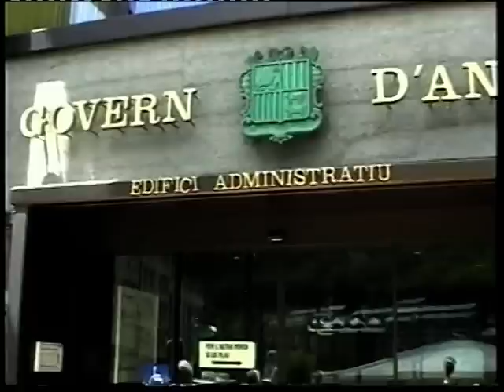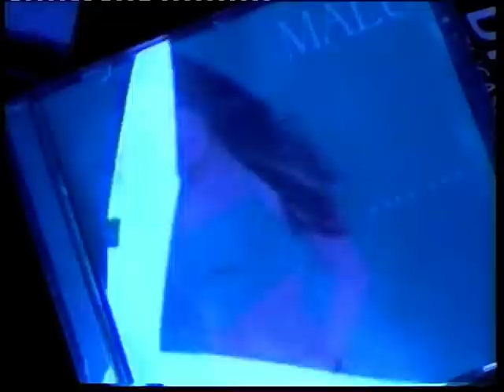DVDFR07c02 (2001)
Capítulo 02 del DVD FR07 de la serie Filmaciones JVC GR-DVL 355